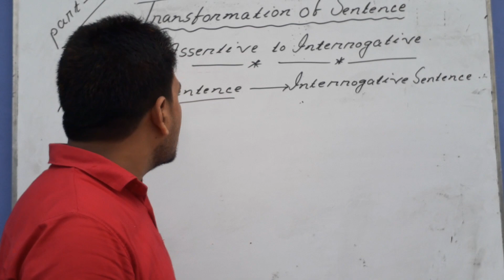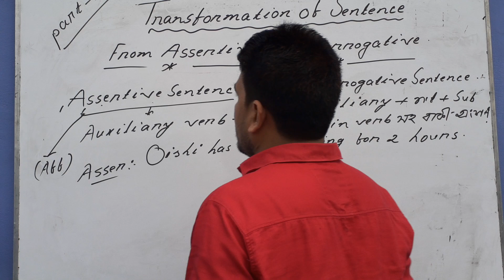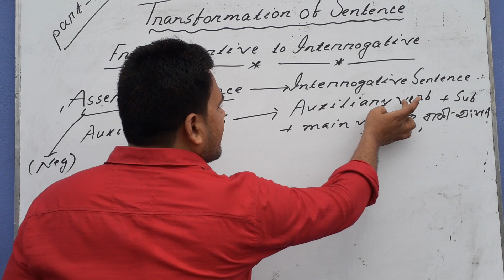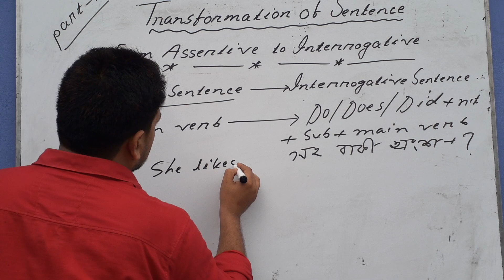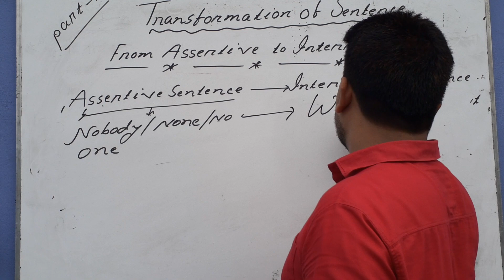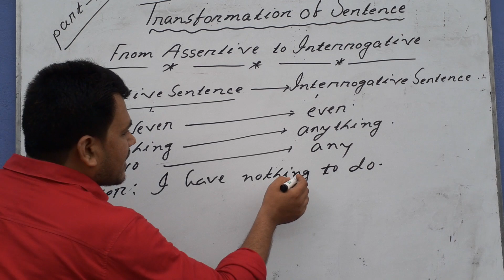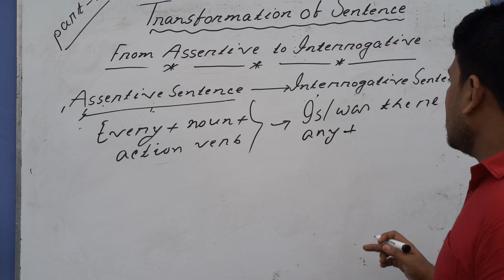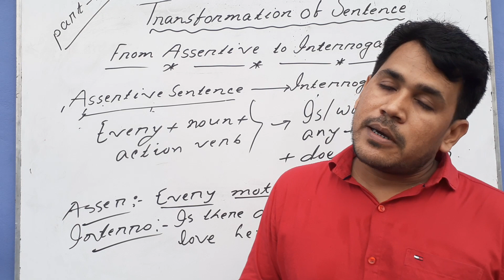June 19, 2020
From Assertive to Interrogative Sentence ( Part-1)